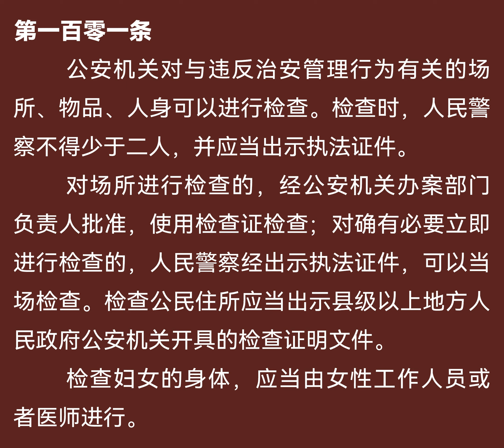《中华人民共和国治安管理处罚法（修订草案）》第101条